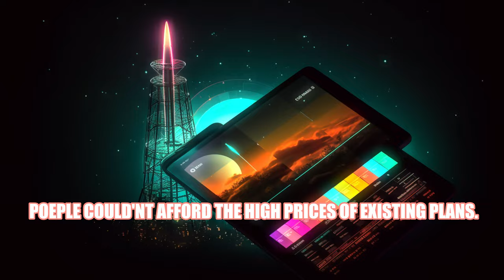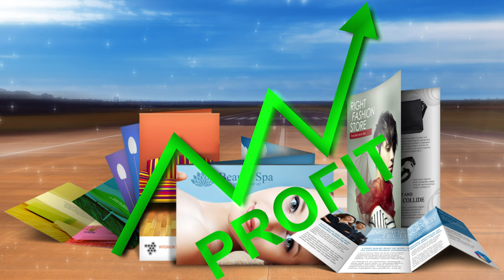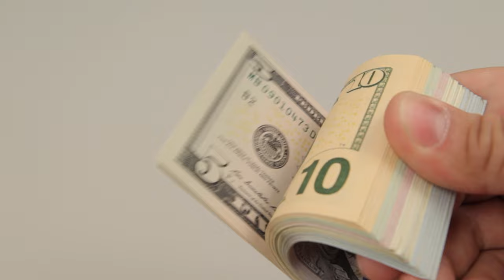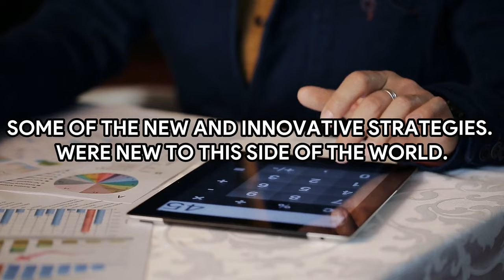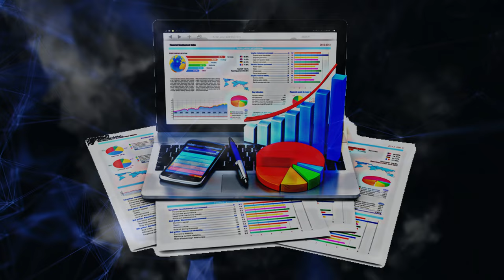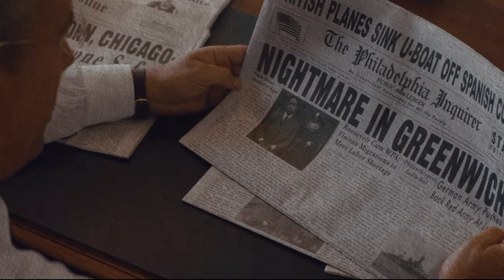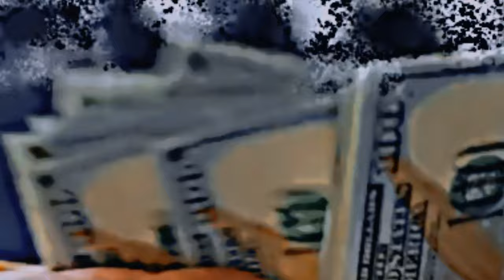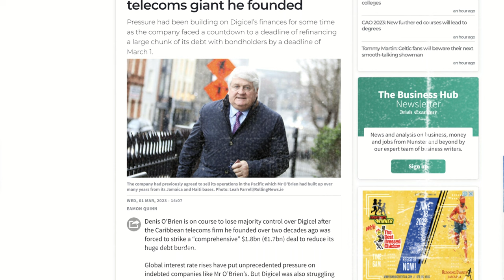The Insane Truth About Digicel!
The history of Digicel is one of the most fascinating Caribbean stories. It's the early 2000s, and the Caribbean telecommunications market is dominated by a few big players. Mobile phone coverage is spotty and unreliable, and most people can't afford the high prices of existing plans.
But then, a man named Denis O'Brien had an idea. He saw an opportunity to bring affordable and reliable mobile phone service to the Caribbean, and he founded a company called Digicel. Join us as we take you on a journey.

00:00- The Prologue.
01:56- The Beginnings.
08:09- License To Operate.
12:05- Rapid Expansion.
17:22- The Monster Called Debt.
20:41- The Dark Truth.
25:19- The Good, Bad, and Ugly.